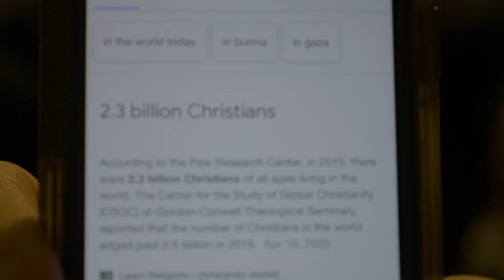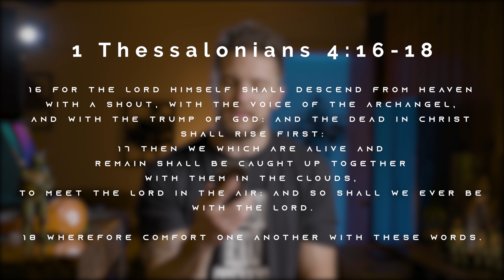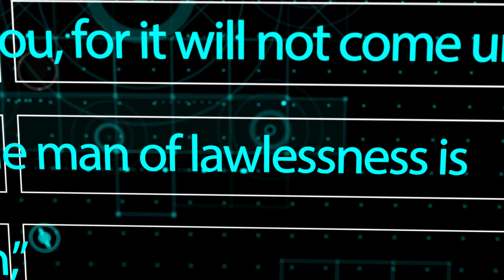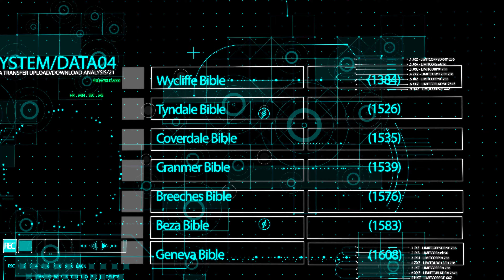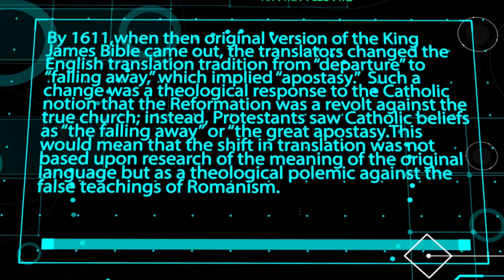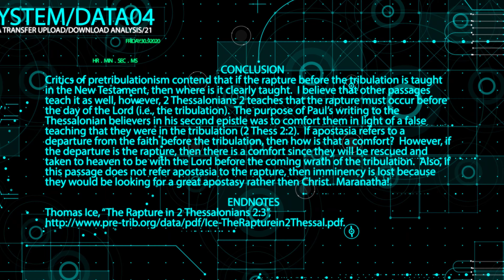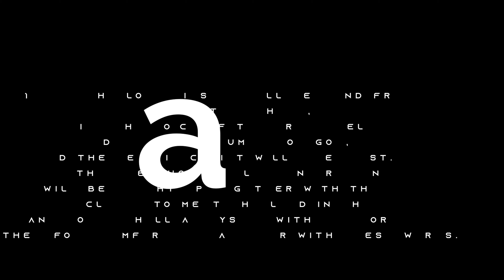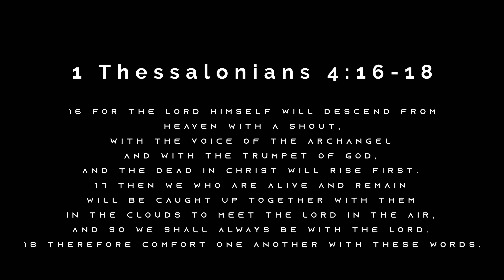Does the Rapture of the Church happen before the tribulation? The apostasy could be the rapture.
There is a huge chance that the apostasy found in 2 Thessalonians 2:3 is the rapture of the church.

I give all the credit for this research to Thomas Ice and Daniel Davey.